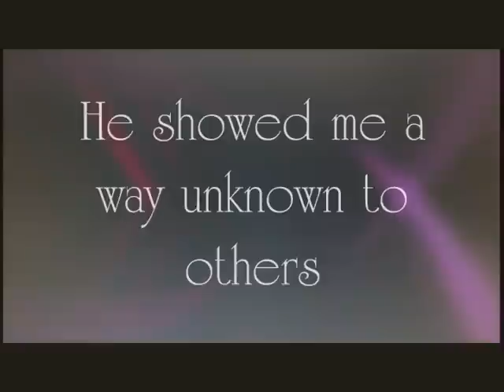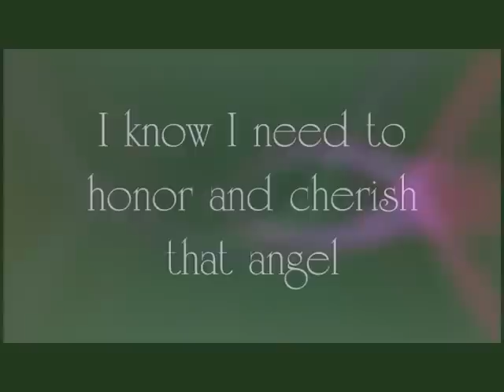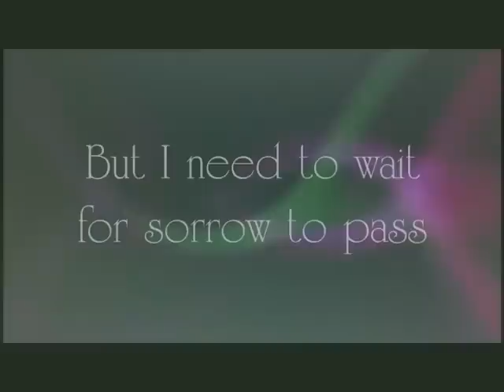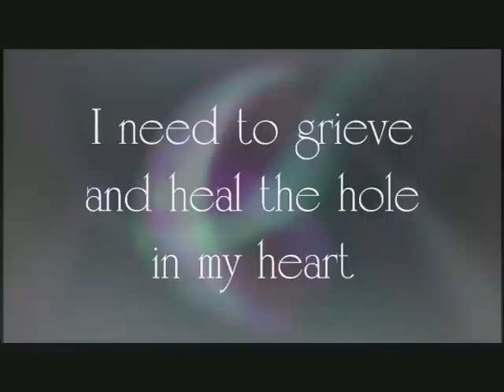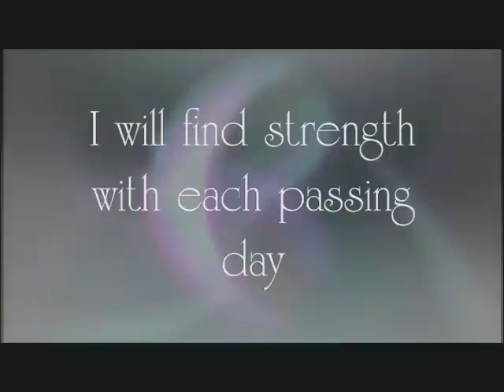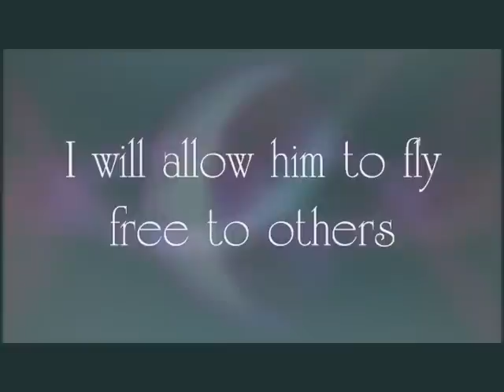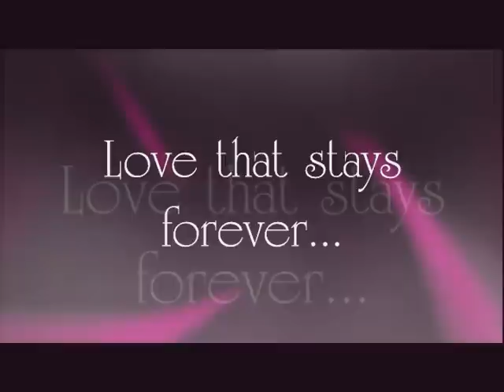"The Angels Nest" by Fiona Joy Hawkins & Felicity Marco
A Video Halkoem
featuring Fiona Joy Hawkins Music "The Angel's Nest" with Poetry by Felicity Marco " My Time with an Angel"

Video Art and Halkoem by Halkios

The Piece is dedicated to Alex Marco, that left us the 6th of January for a journey to the Stars...

-mpg format-